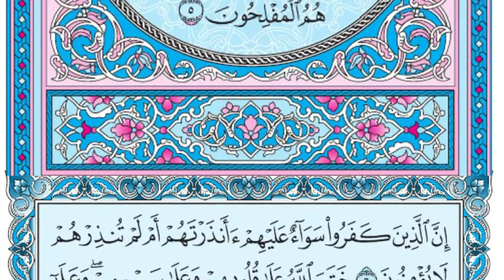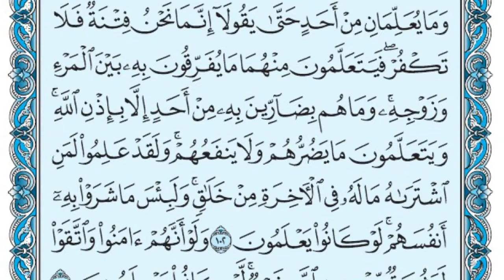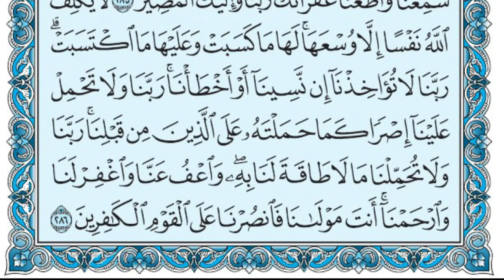سورة البقرة كاملة لطرد الشياطين من منزلك وجلب💚 البركه باذن الله 💚محمد الفقية (بدون بالاعلانات)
محمد الفقيه سورة البقرة
محمد الفقيه سورة يوسف
محمد الفقيه سورة مريم
محمد الفقيه سورة الكهف
محمد الفقيه ال عمران
محمد_الفقيه قران
mohamed al faqih al baqarah
mohamed al faqih surah maryam
mohamed al faqih quran recitation
mohamed al faqih yasin
mohamed al faqih imran
mohamed al faqih quran
mohamed al faqih surah kahf
mohamed al faqih full quran
mohamed al faqih surah al imran
surah
surat
quran
quran tilawat
quran recitation
quran sharif
quran 30 for 30 omar suleiman
quran karim
quran abdul rahman mossad
quran ayat
quran audiobook
quran asmr
quran and cheryl
al quran
a quran sharif
a quran kareem
quran baqarah
quran black screen
quran bangla
quran baby sleep
quran bangla anubad
bangla quran
banunga main hafiz quran
beautiful voice quran tilawat
quran cartoon
quran competition
quran competition 2024
quran channel
quran class
quran challenge
quran complete
quran crying
cheryl and quran
complete quran with urdu translation full 1 to 30
choto bacha der quran tilawat
cartoon quran
christian reacts to quran
clear quran
quran dekh 101 gojol
quran download
quran dua
 dekh 101
quran deep voice
quran documentary
quran debate
d quran media
dr israr ahmed tafseer quran in urdu
doa khatam quran
delwar sayeedi waz quran
doa selepas baca al-quran
dua quran
digital quran
dua khatam quran
dua e quran
dua khatam ul quran
quran english translation
quran english
quran english translation audio
quran explained
quran explained in english
quran english translation full
quran emotional recitation
quran english audio
quran edge
quran ethiopia
e quran teacher
e quran academy
e quran pen
e quran teacher price
e quran academy lesson 5
e quran kareem
e quran al fatiha to al muhammad waqas
e quran academy less
first time reading quran
full quran with urdu translation
fatiha quran
full quran bangla translation
full 30 para quran tilawat
full quran tilawat with bangla translation full
quran gojol
quran ghazal
quran gaan
quran gojol kolorob
quran girl voice
quran good voice
quran gaming
quran ghamdi
quran gaming channel
quran ghilaf cutting stitching
ghetto quran 50 cent
garud puran episode 1
gojol quran
gojol quran modhur bani
gojol quran pakhi
gojol al quran
gojol quran dekh 101
gojol quran hadees khule dekho
gaan quran
gaan quran sharif
quran hazza al balushi
quran history
quran hifz karne ka tarika
quran healing
quran hadees
quran hafiz
quran hadees khule dekho
quran hurdo
quran husary
quran heart touching
holy quran
heart touching quran recitation
how to memorize quran fast and easily
hoto par quran sajakar
hifzul quran
hindi quran
how to study quran
hindi quran translation
quran in english
quran isha iyo sixirka
quran islam sobhi
quran in urdu
quran in english only
quran isha
i quran lite
i quran teacher
i quran sikhe
islam sobhi quran
irani qari world's best quran recitation
imam faisal quran tilawat
iftar quran tilawat
islam quran
quran juz 2
quran jinn
quran juz 28
quran juz amma
quran juz 1
quran journaling
jab ek nabi aur ek quran hai
jennifer grout reciting quran
jus cama quran
jis jatak quran mein
jalal uddin rumi quran tilawat
jiska beta hafiz e quran ho gaya
juhani quran recitation
jinn quran
quran kahf
quran k sajde kaise ada kare
quran kids
quran ki tilawat
quran karim القرآن الكريم
quraan kariim
quran khatam
quran kurdi
k quran tilawat
kids quran
karishma quran ka
kanzul iman urdu translation complete quran
kari saiful islam quran tilawat
kurdi quran recitation
kids reciting quran
khalidu bil quran
khwab mein quran pak dekhna
quran lofi
quran lofi sleep
quran lessons
quran live
quran laylat al qadr
quran learning for beginners
quran live بث مباشر
quran lofi study